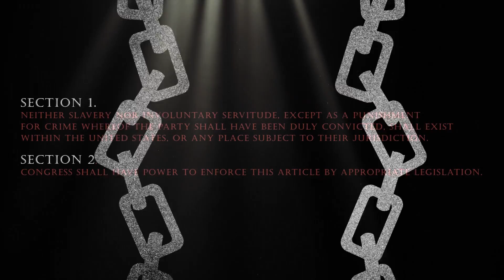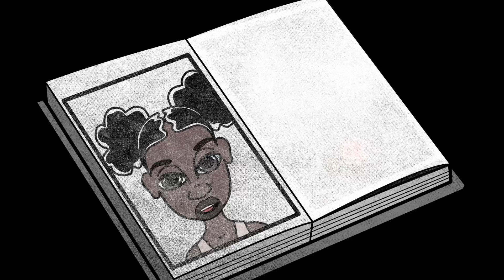Haviah Mighty - Thirteen (Rap Nation Official Music Video)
FOLLOW OUR BRAND NEW PLAYLISTS (Updated Weekly):

🔋RE-UP- Developing artists & Breaking songs that you need to be paying attention

SONG INFO:
- Haviah Mighty - Thirteen